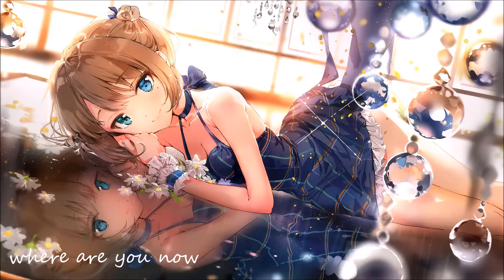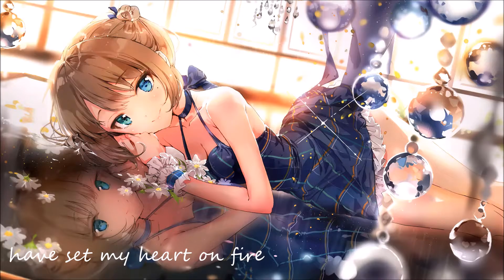[lyrics] nightcore faded [chillstep]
song-Faded ❤
anime- Kaede Takagaki Cinderella ❤
Programs used-
Audio-Audacity.
Video-Windows Movie Maker.

This video is purely fan-made, and will not be used for profit or illegal sharing. I just upload this to share this great music ^-^